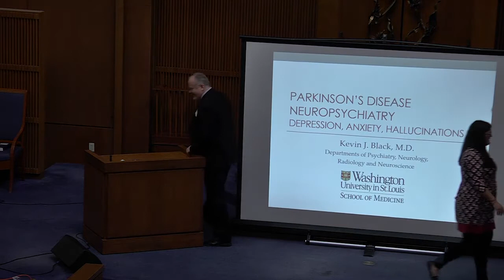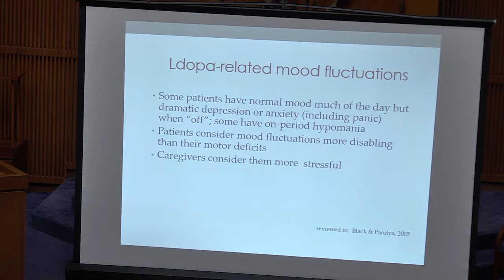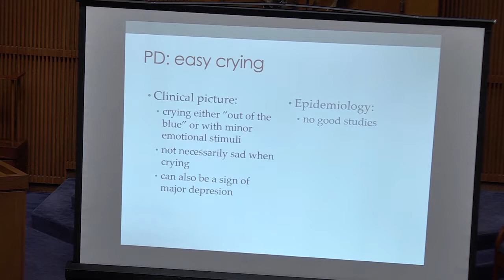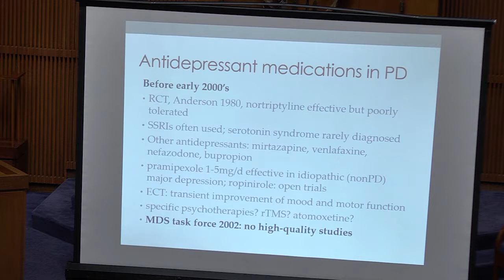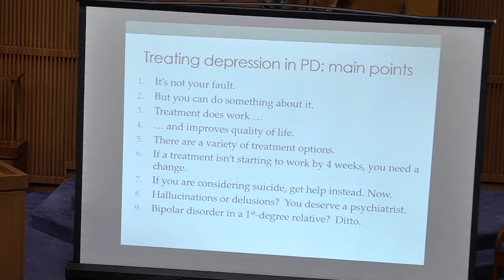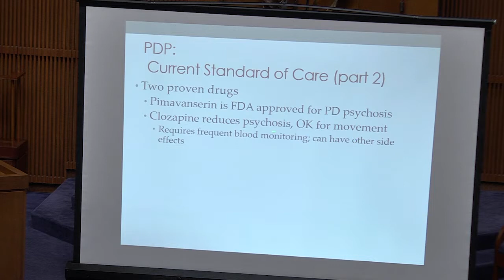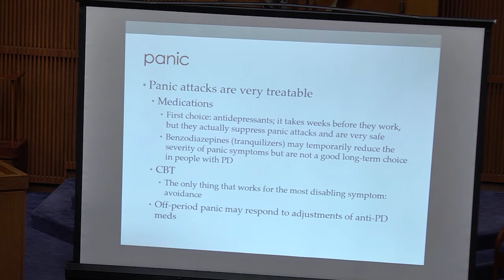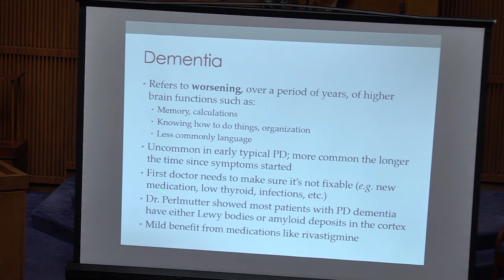PD Congress Track 3- Kevin Black: Neuropsychiatric Issues